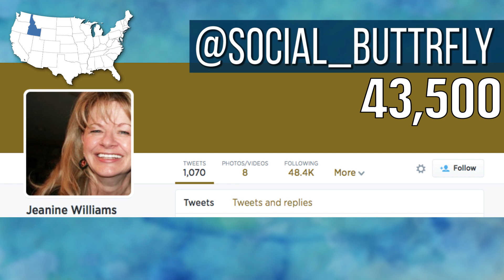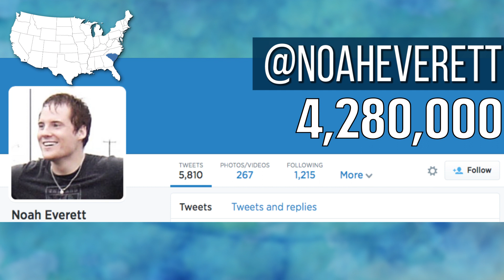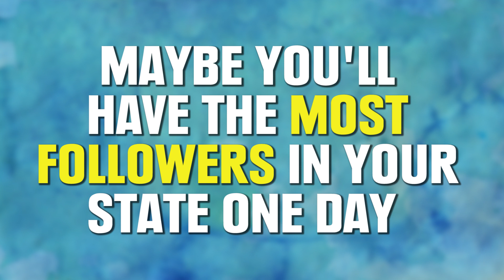50 Most Popular Twitter Profiles By State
Who’s the most popular tweeter in YOUR state?

*Video shows most popular twitter profiles, based on each person's listed location on twitter, as of 8/21/14. Excludes companies.
Rankings found via Twitaholic.com and Twitter.com

MUSIC

Crowd Bomb
The Fittest Will Survive

Footage Used With Permission by Shutterstock.com
Photos Used With Permission by Thinkstock.com and Getty Images
Background Textures Provided by Lost & Taken.com

THUMBNAIL:
All images licensed by Thinkstock.com
Katy Perry, Pussycat Dolls and Jesse McCartney Perform on NBC's 'Today' - August 29, 2008/Al Pereira
California Outline/Karen Rakow
Bird holding a social network tag topic/CurvaBezier

4- Baylor v Kentucky/Getty Images

5- Katy Perry walks the red carpet at the MTV Video Music Awards
/Shutterstock.com

6- 2012 New York Television Festival - 'The Carrie Diaries' Premiere - Opening Night
/Getty Images

9-Pitbull: Men In Black 3' New York Premiere - Inside Arrivals
Stephen Lovekin/Getty Images

10- Michael Buckner/Premiere Of Screen Gems' 'Takers' - Arrivals/Thinkstock.com

13- Oprah photos licensed by Thinkstock.com
Premiere Of The Weinstein Company's 'Lee Daniels' The Butler' - Arrivals/Jason Merritt
Broadway Opening Of 'The Color Purple’/Brad Barket

14- John Green
Macey J. Foronda/BuzzFeed

21- Ed Webster/John Cena v The Rock at Wrestlemania XXVIII

22- 8 Mile Premiere/Kevin Winter/Thinkstock.com

23- _rockinfree/Owl City performing live at the 9:30 club

25- Nelly/Tim Roney/Getty Images

28- DJ Pauly D Footage/Shutterstock.com

32- Lady Gaga Footage/Shutterstock.com

35- Cleveland Indians v Kansas City Royals/Ed Zurga/Getty Images

38- Wiz Khalifa Footage/Shutterstock.com

43-Demi Lovato Footage/Shutterstock.com

51- Barack Obama/Shutterstock.com